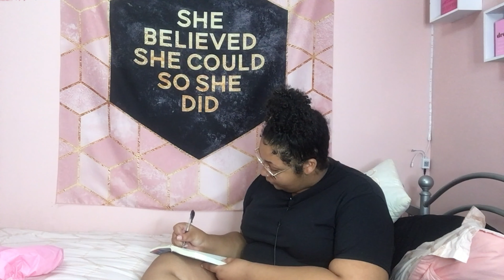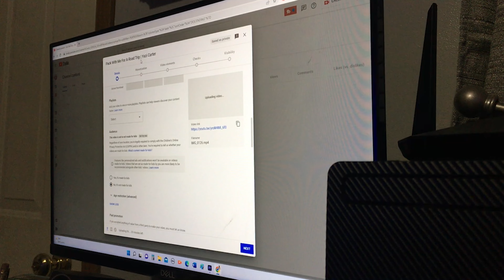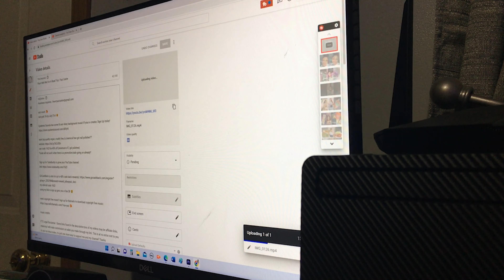Weekly Reset After A Stressful Week | Yazi Carter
sub count: 🥰
sub goal: 5k by July 31st 🥺

Epidemic Sounds has some lit and vibey background music!

*code will not work when there is a promotion/sale going on already*

using my link to sign up gets you a free $8 🤑